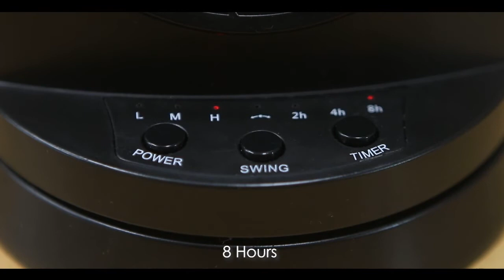Dr Prepare | Oscillating Tower Fan with 3 Speeds & 3 Timer Settings (Short Ver.)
Coolness, Delivered

With a slim and modern design, this space-saving tower fan features dual fans to bring you tailored cooling experience.

· Dual fans boast optimal air circulation
· 3 Speed settings for quiet cooling
· 110° Oscillation ensures that airflow is projected in various directions
· Automatically shuts off after 2 / 4 / 8 hours